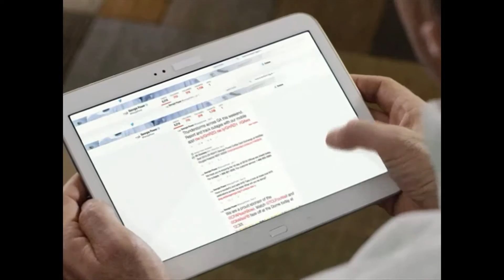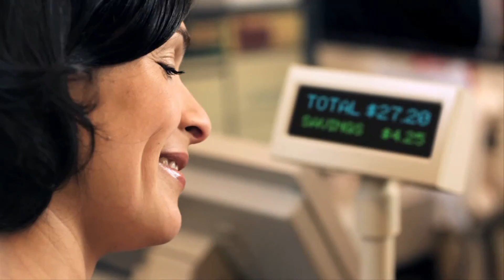GMSDC "Let's Talk Small Business" with Georgia Power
Stacey Key, President / CEO of the Georgia Minority Supplier Development Council talks with Monica D. Pearson and Eric Swann of Georgia Power about Business Energy Efficiency and more!